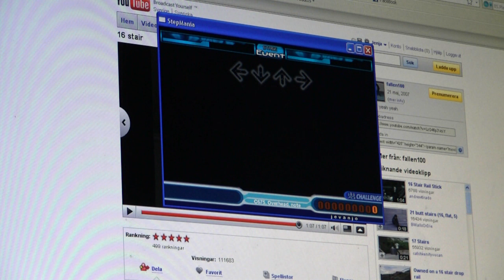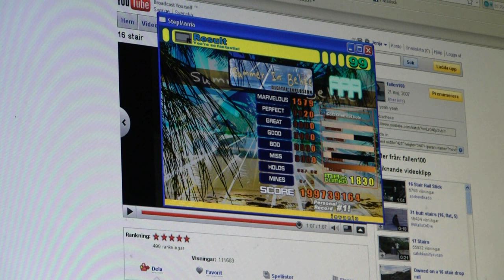Summer in Belize (HD)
HD yay